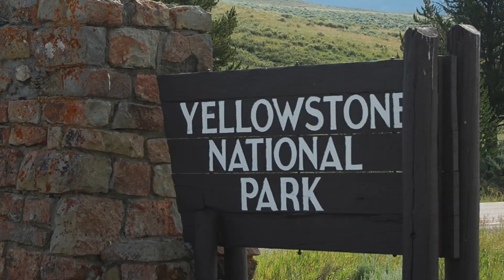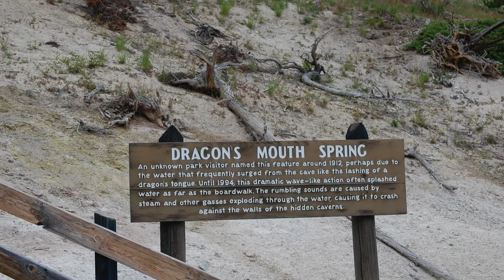Yellowstone/Grand Teton National Park 2017